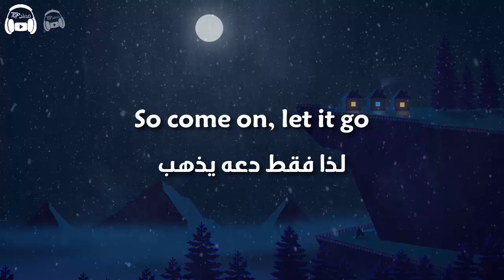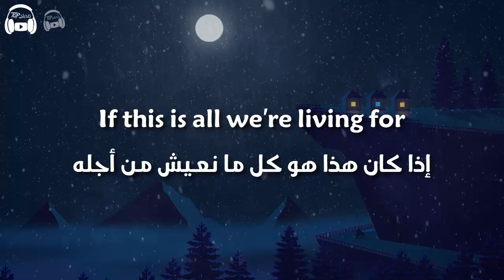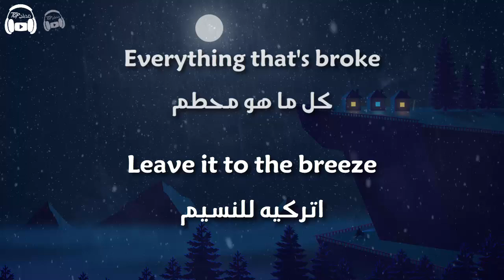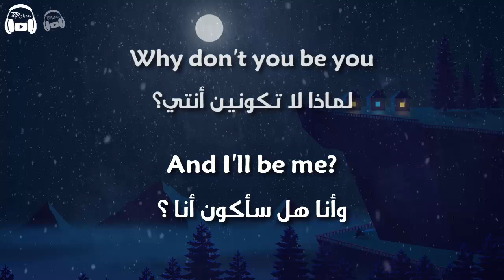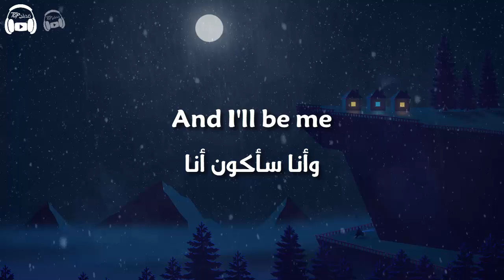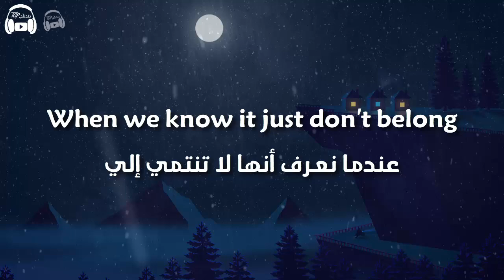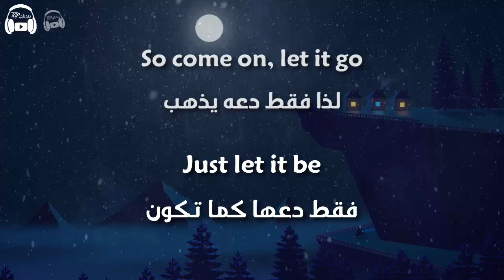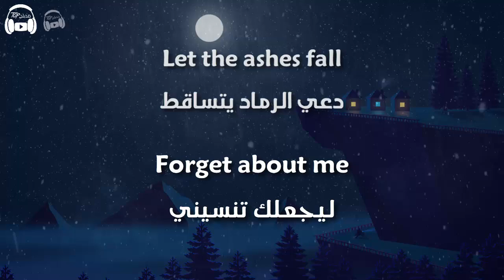James Bay - Let It Go مترجمة عربي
مرحبا
الفيديو عبارة عن كلمات الأغنية الجميلة
❤️إذا أعجبك ما أقوم به ، فلا تنس الاشتراك لرؤية المزيد والمزيد. أتمنى أن تستمتع
🔔 قم بتشغيل الإشعارات ولا تفوت أي فيديو
:إذا كنت ترغب في إرسال اغنيتك أو مقطع فيديو إلى القناة ، يرجى التواصل على